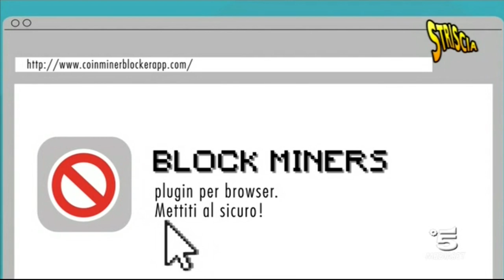Fate attenzione al Cryptojacking! Nella puntata di Striscia di ieri sera ho spiegato tutto.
Condividetelo per salvare qualche amico...